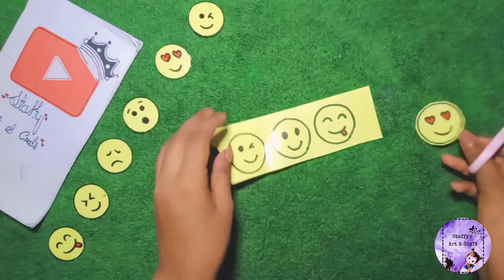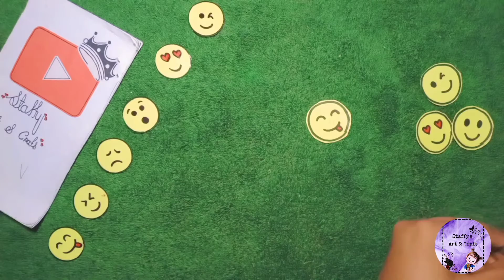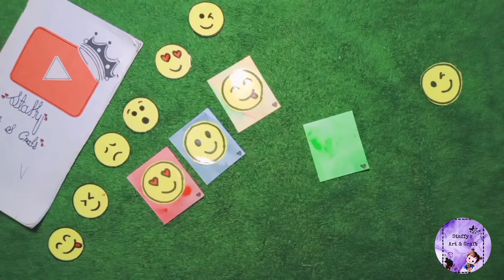How To Make Emoji Stickers